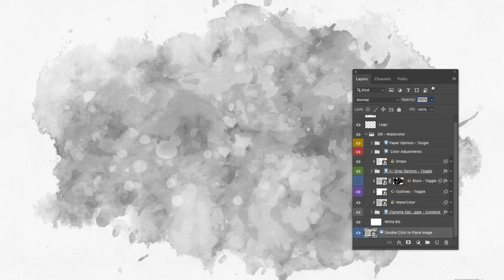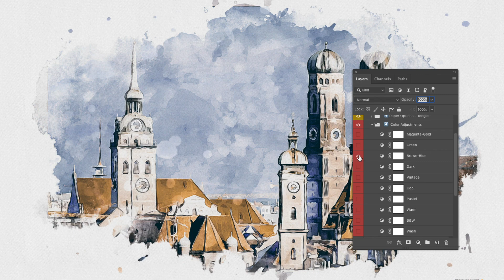Watercolor Studio by DesignRocket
Watercolor Studio is a PSD file which will turn your images into stunning watercolor paintings. It uses Photoshop's Smart Objects. Just open one of the two template files, place your image inside a Smart Object and get the watercolor effect applied to your image.